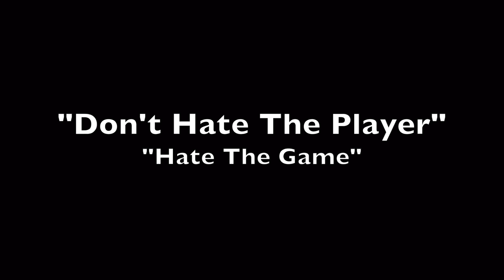LeeLee Bad (UOENO) Explicit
This video is about LeeLee Bad (UOENO)